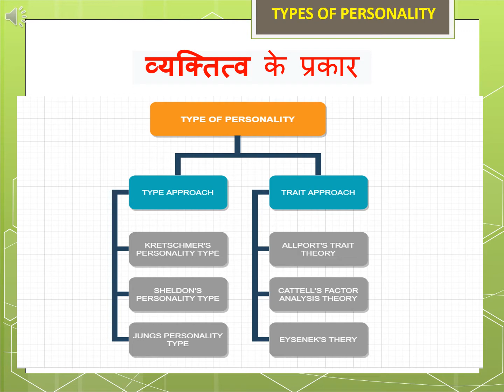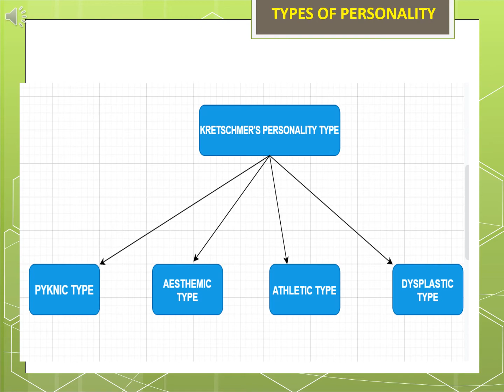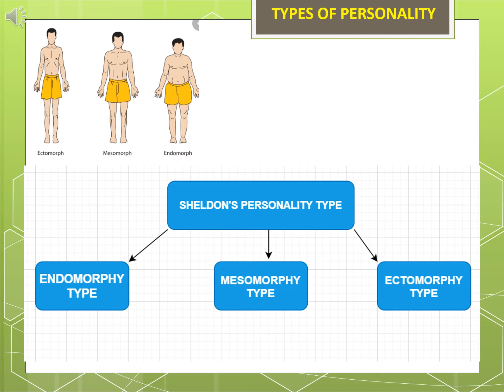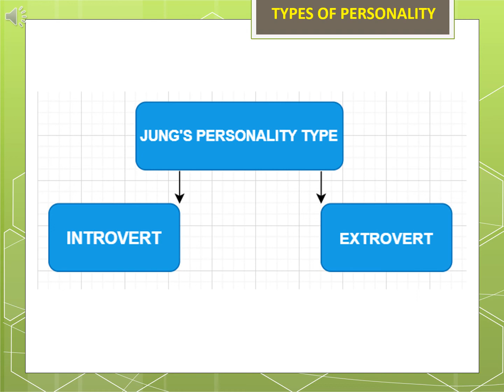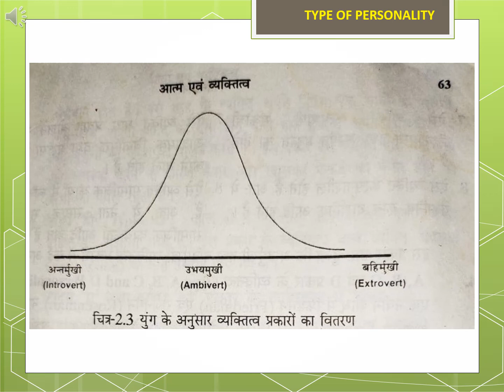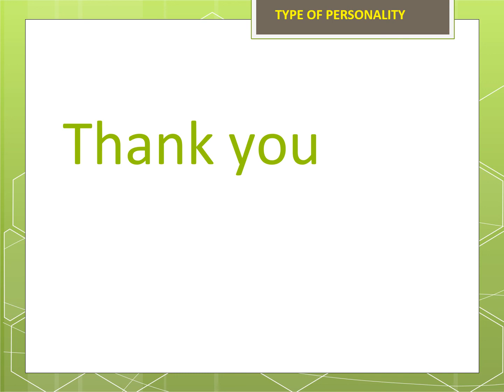Lecture no-04, Chap-02, Self &Personality(psychology) By -Ranjana Mishra